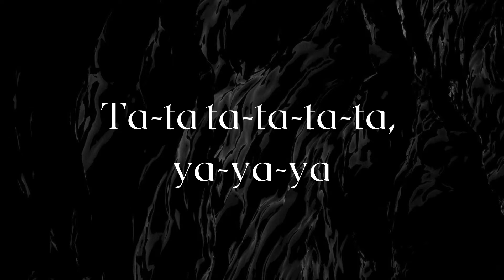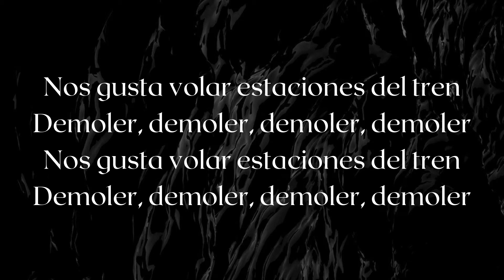Demolición - Los saicos - Letra